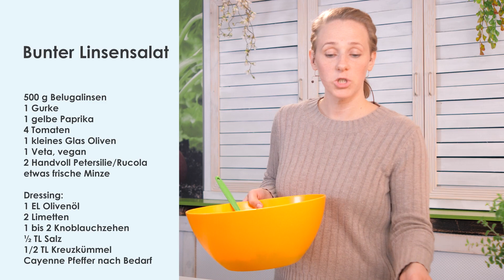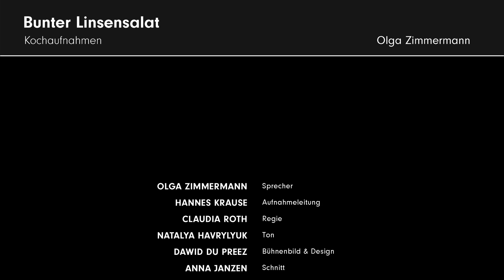Bunter Linsensalat # Olga Zimmermann # AD Kochstudio